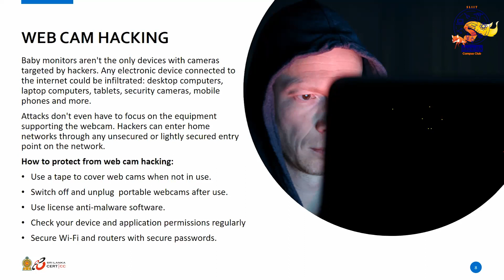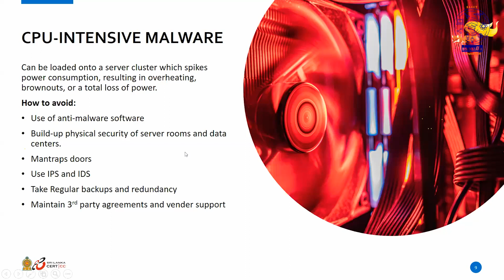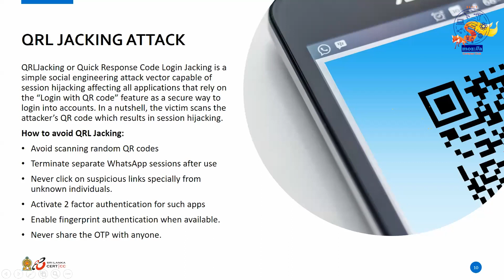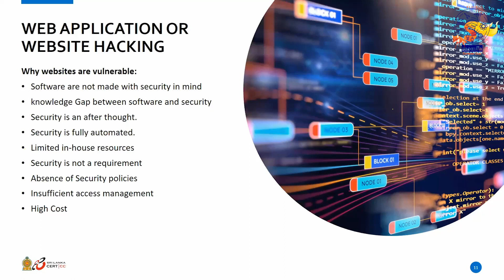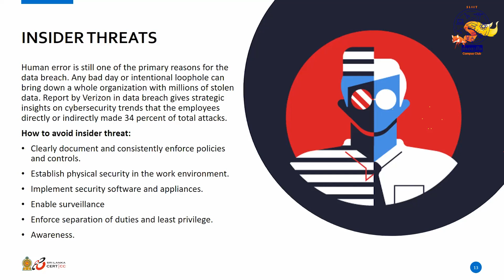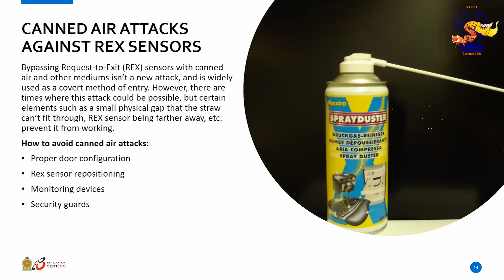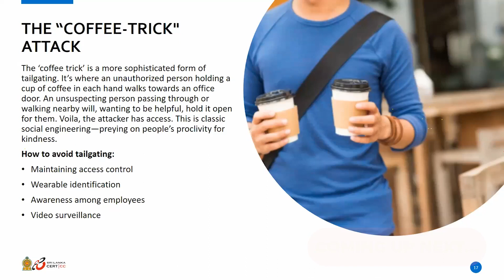Cyber Con | How to prevent Hacking and Data breaches | Episode 02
Cyber Con - Session 01 (How to prevent Hacking and Data breaches)

Are You Ready To Update with Cybersecurity?
Here is the right place to improve your knowledge in cybersecurity and get to know the right path to success to be a professional in your cybersecurity career.

Conducted by - Mr. Sithira Hewaarachchi

0:00 - Introduction
0:17 - Webcam Hacking
7:05 - CPU Intensive Malware
17:50 - QRL Jacking Attack
26:56 - Website Hacking
38:16 - Insider Threats
44:07 - Canned Air Attack
47:54 - USB Rubber Ducky Attack